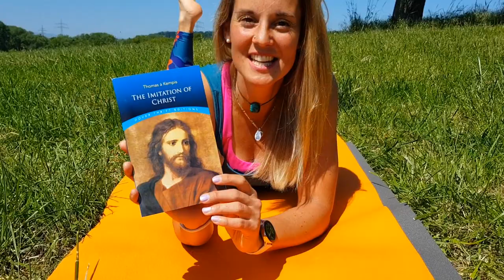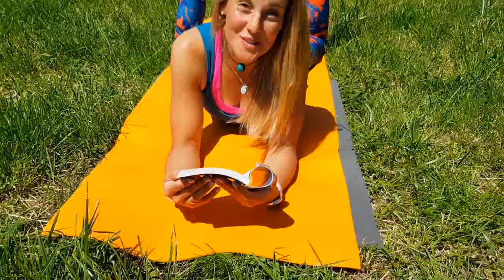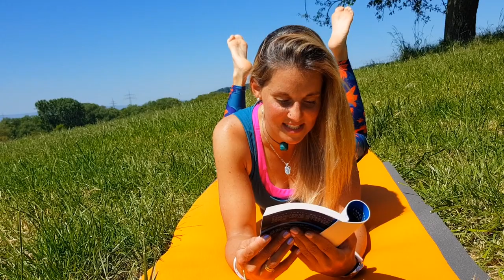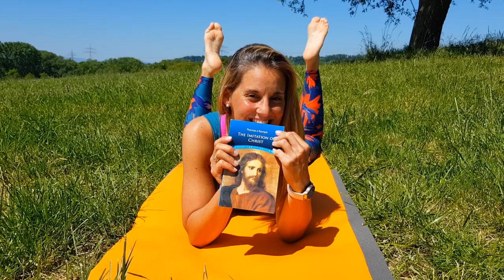New Study Series: Imitation of Christ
THis is the Introduction and beginning of our new book study Series, called: Imitation of Christ by Thomas a Kempis. The book Imitation of Christ is one of the most sold and read books written, together with the bible. Therese of Lisieux, Philip Nerius, Ingatius of Lojola, Saint Caolus Borromaeus, St. Pope Pius V and many more saints carried this book with them everywhere and drew great wisdom from it. May it inspire all of us, together with the Saint to more holiness, greater faith and help us on our path to the union with God.